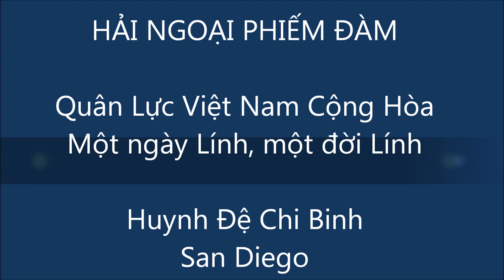HaiNNgoaiPhiemDam - Một Ngày Lính, một Đời Lính